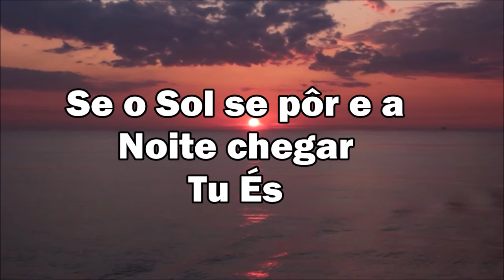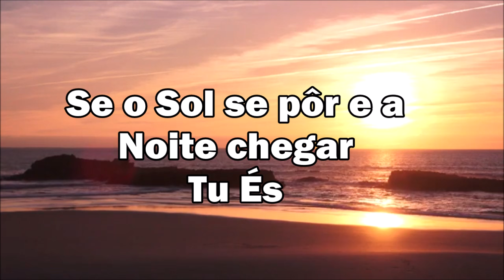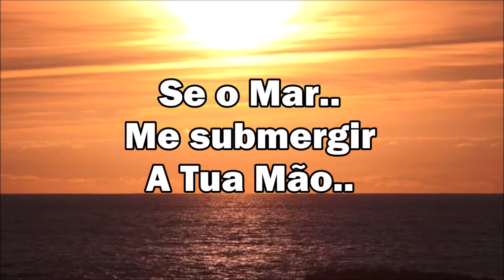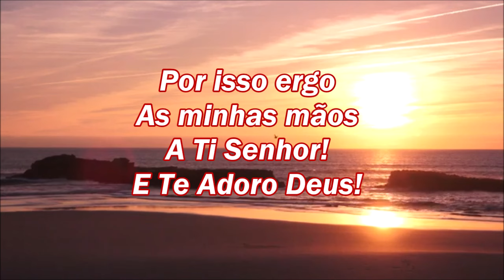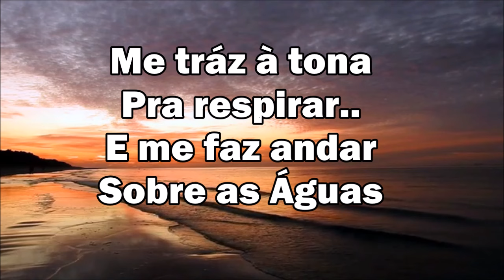"Sobre as Águas" Cantado Com Letras ( Davi Sacer )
Oh Aleluia! Eu sei em quem eu tenho crido
Eu sei o Deus que Tu És pra mim Senhor
Aleluia!
Se o Sol se pôr e a noite chegar..
Tu És.. Quem me Guia
Se a tempestade me alcançar
Tu És.. Meu Abrigo

Se o mar me submergir
A Tua Mão.. me traz à tona pra respirar
E me faz andar sobre as águas

Tu És o Deus da minha Salvação
És o Meu Dono, Minha Paixão
Minha Canção e o Meu Louvor
Oh! declare a Ele!

Tu És pra mim...

É por isso eu ergo as mãos a Ti Senhor
E te Adoro Deus!
Aleluuia.. Aleluuia  Aleluuia.. Aleluuia

( Editado por: Marilza Chaguri ) ( Louvor com: Davi Sacer )